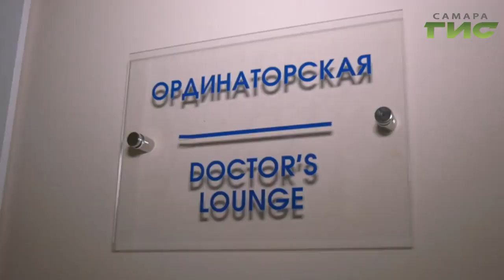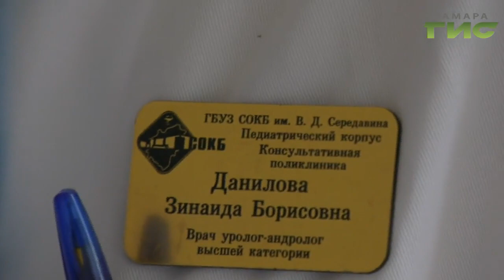Легенда самарской медицины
Почти полвека в медицине. Зинаида Данилова  одна из основоположников детской урологии в Самарской области. Женщина провела сотни операций, вырастила целое поколение высококлассных врачей, сейчас вышла на пенсию. Как складываются будни Зинаиды Борисовны  выяснила Мария Левина.